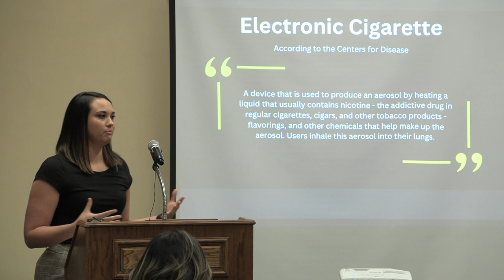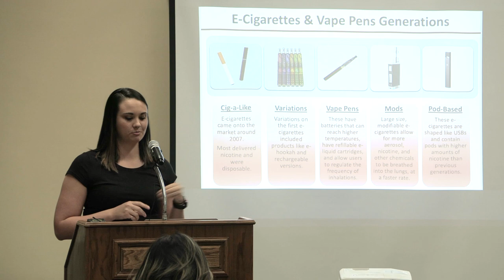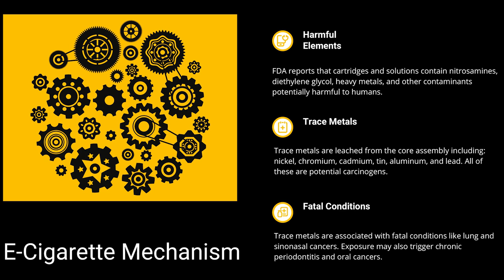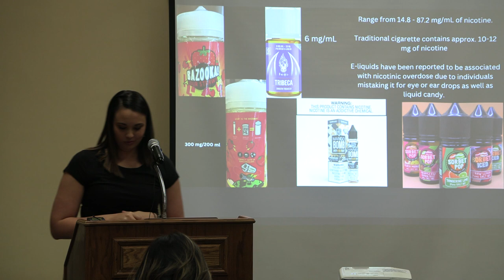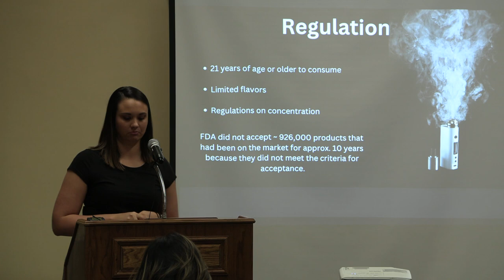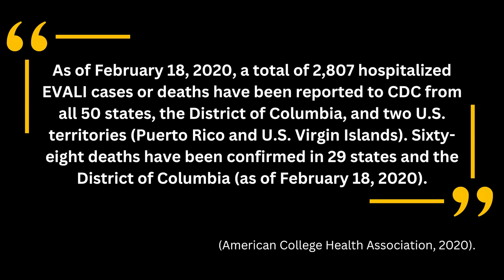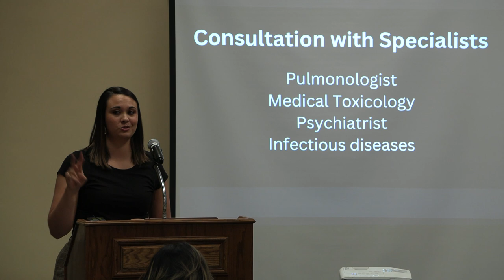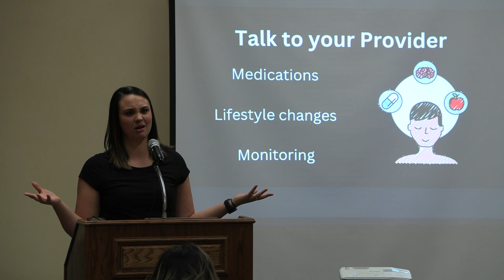Addicted: Vaping Edition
Since the introduction of electronic cigarettes in 2006, an epidemic has taken the United States by storm. Learn about the misconceptions, diseases, and results of this "harmless water vapor."